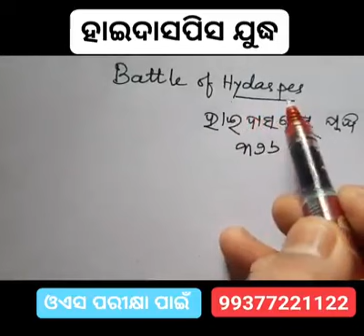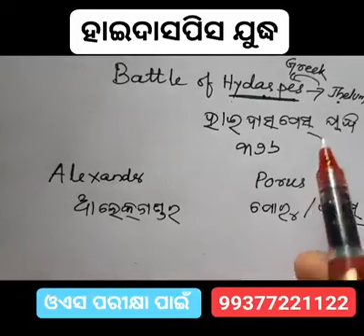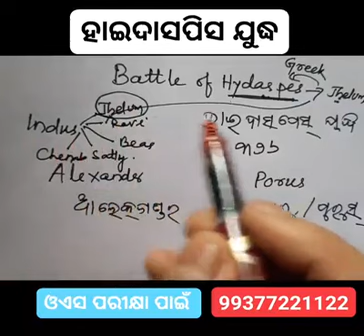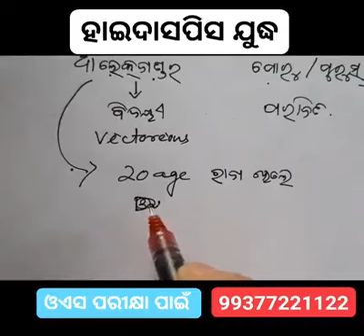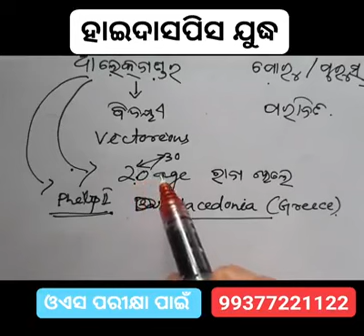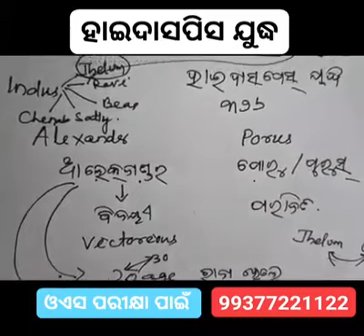ଓଏସ ପରୀକ୍ଷା ପାଇଁ ହାଇଦାସପିସ ଯୁଦ୍ଧ OAS/IAS General Studies Battle Series-1